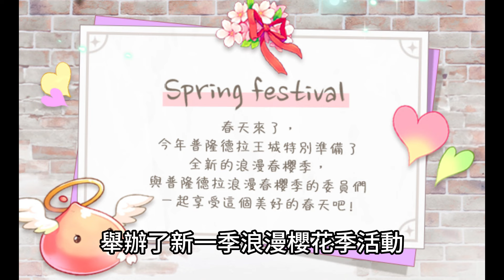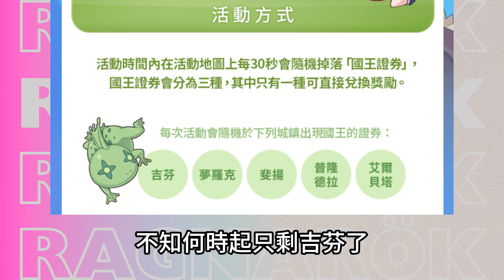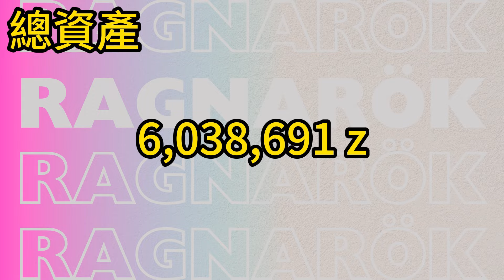【無課邊緣系契靈士】EP.2-三轉囉~!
月更系列

目前裝備：整套伊甸園

總財產：6,038,691 zeny